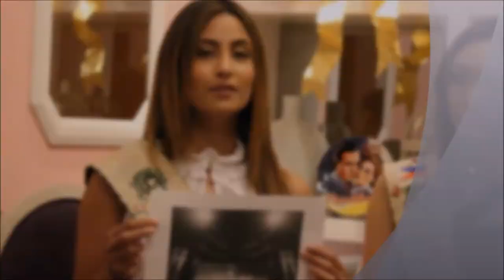Chat with the Queens Finale: Miss Earth 2017 Karen Ibasco.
We asked. She answered. From her advocacy, to her struggles, and to her bashers, the queen delivered straight answers, and she just proved that she is indeed worthy to be Miss Earth 2017!

Ladies and gentlemen, Karen Ibasco!

Thank you to all the people who made this series possible! Karen, Juliana, Nina, Lada, the Miss Earth Organization, Miss Lorraine Schuck, the staff and managers of MEO, the staff and management of Joy Nostalg Ortigas, and of course, our tireless and devoted Miss Earth Crown team!